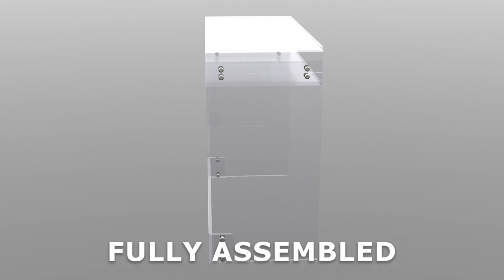WATERFALL DESK IN CLEAR ACRYLIC ASSEMBLY VIDEO 1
STAUBER Best Acrylic Waterfall Desk Assembly

Waterfall Style Acrylic Desk
The Stauber Best Clear Desk is made 100% of premium clear acrylic and is an American made masterpiece. Incredibly stable and attractive acrylic desk, perfect size for laptops or any type of computer. Can also be used as a reading desk. The secondary lower shelf gives you a place to put your decorations or phone providing you extra space on the top shelf while taking less space in your room. Is the smart way of using desk space.

100% Premium Clear Acrylic - Our UV-Resistant clear acrylic will guarantee you many years of enjoyment.

Way Safer Than Glass - Acrylic offers the same luxurious look as glass, but without the fragility.

Quick & Easy Assembly - Engineered to be assembled effortlessly. all hardware and tools are included.

Blends in Anywhere With Any Decor Style - clear acrylic makes this desk capable of matching any room's decor.

Convenient Size - just the right amount of space for your essentials.

Water & Stain Proof - Feel free to have your coffee or any drink without a worry. Super smooth surface avoids acumulation of microbial particles.

Durable - Our 1/2” Thick Acrylic Desks Will Provide You Many Years of Enjoyment. That’s Our Promise.

STYLISH - MINIMALIST - MODERN - DECO FRIENDLY - SPACE FRIENDLY - AIRY FEEL

PRODUCT INFO:
Product Dimensions- 34" W x 15" D x 30" H
Material- 100% Premium 1/2" Clear Acrylic
Hardware- Stainless Steel
All Hardware and tools needed are included

PRODUCT CARE:
Acrylic care consists of no more than normal wipe-cleaning to keep it looking new.

ENJOY YOUR WATERFALL DESK IN CLEAR ACRYLIC FROM STAUBER BEST! :)